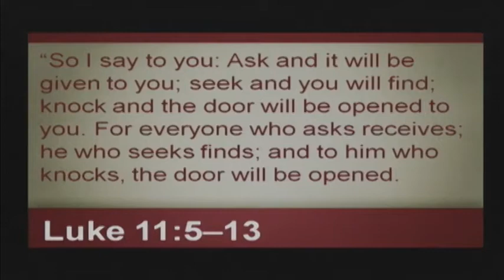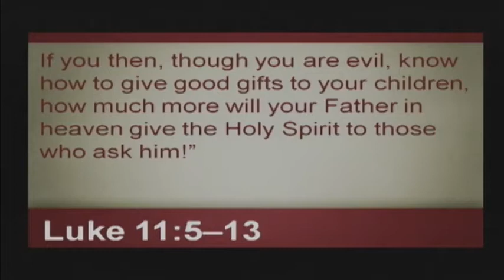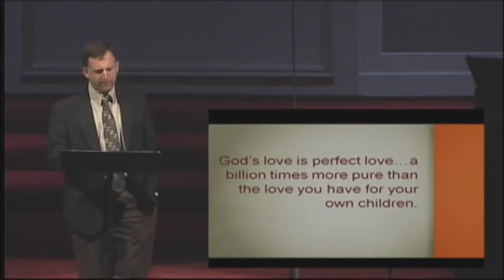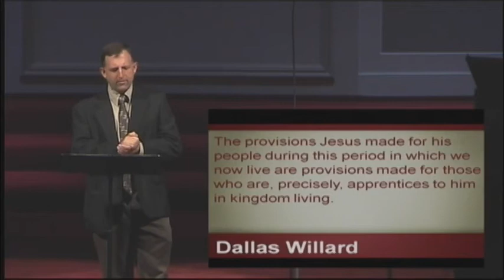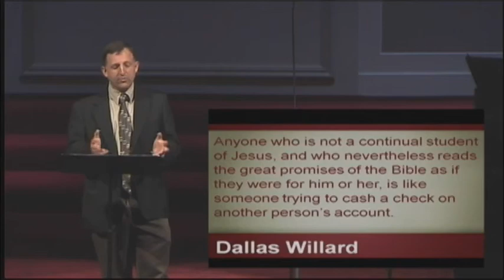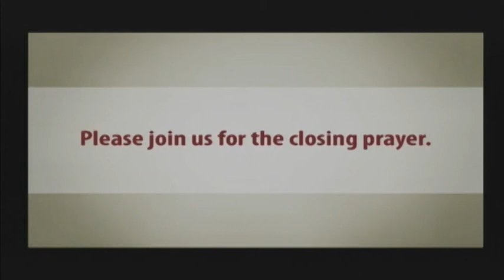11/18/2012 - LUKE - Lessons on the Way: God Answers Prayers